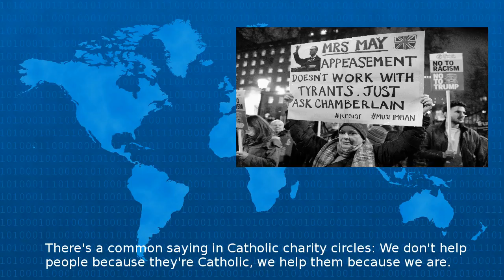Catholic Bishops Strike Back At Bannon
There s a common saying in Catholic charity circles We don t help people because they re Catholic we help them because we are http rss cnn com r rss cnn_topstories oo0Bt8wfLmQ index html...